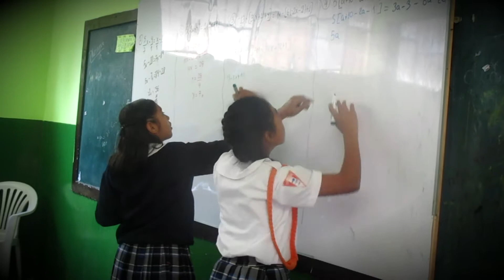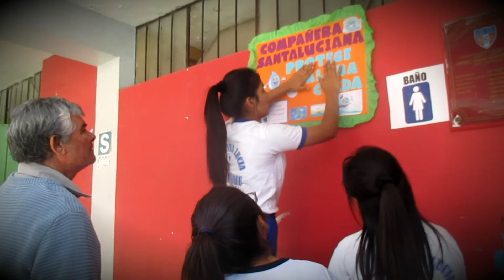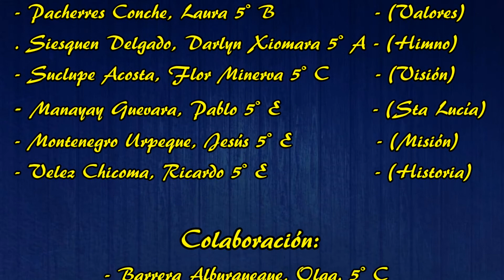VÍDEO INSTITUCIONAL COLEGIO NACIONAL SANTA LUCÍA DE FERREÑAFE